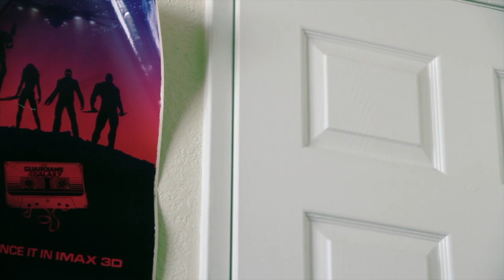SGD Webseries Season 2 Episode 5